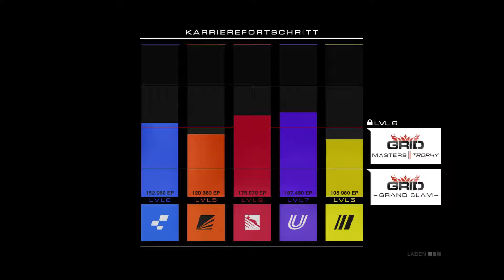Ein überraschendes Finish und ein recht gutes Driftrennen | Grid Autosport #34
Erwartet aber nicht die beste Qualität!